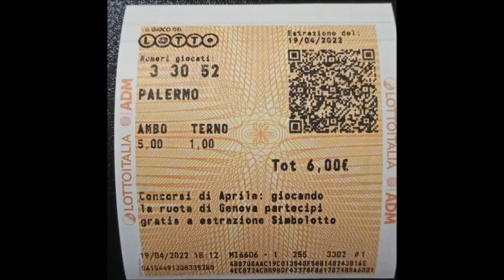le vincite di la marcylotto